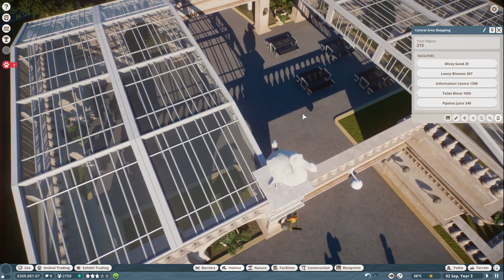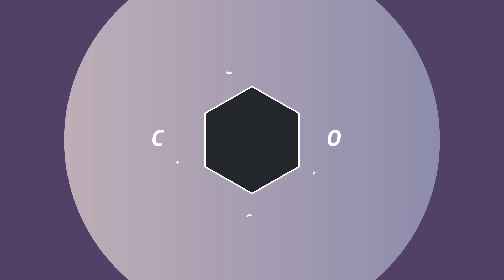PLANET ZOO | MASTERING THE TUTORIAL | SCENARIO 1 | Ep. 2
BUY THESE PRODUCTS USING MY LINKS:
MY GAMING PC RIG:

OTHER ACCESSORIES:
USB C Hub, Type C Hub, TOTU 11-in-1

WEST AFRICAN LION (PANTHERA LEO SENEGALENSIS)
An adult male lion’s roar can be heard from 8km away.

GRIZZLY BEAR (URSUS ARCTOS HORRIBILIS)
Grizzly bears can gain 180kg of weight when preparing for hibernation

AFRICAN ELEPHANT (LOXODONTA AFRICANA)
An African elephant’s tusks grow throughout its life; an adult male’s tusks can grow 7cm per year

PLAINS ZEBRA (EQUUS QUAGGA)
Zebra recognise each other by their different stripe patterns